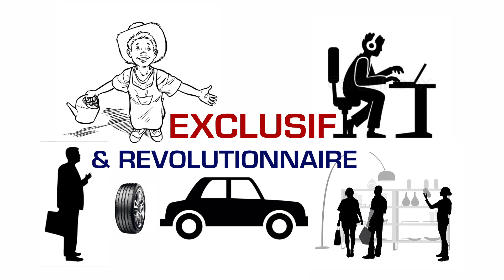Super vendeur annonce exclusive Al Pub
Cool pro studio